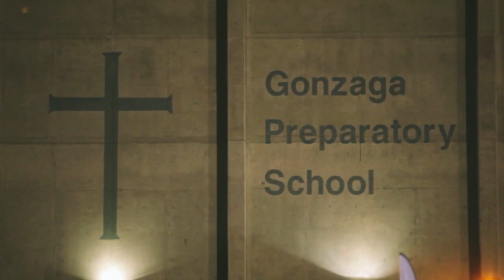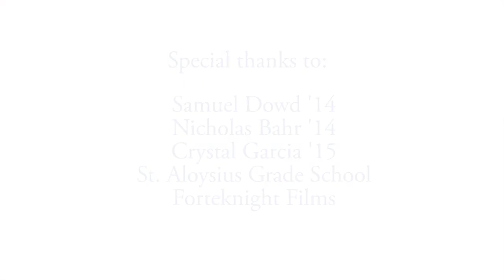gonzaga prep 6 in 10 1280x720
Annual Financial Aid Luncheon video. 6 in 10 students rely on support to attend Gonzaga Prep. Guest speaker Kelly Graves, Prep parent and GU Women's Basketball coach, spoke after this video on why his children attend Gonzaga Prep.